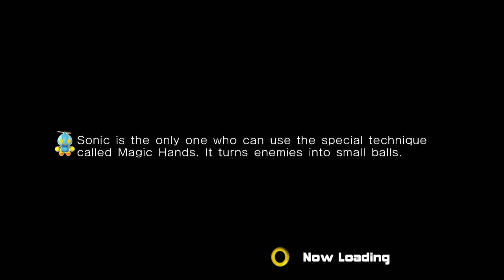⭐ Sonic 2 La Pelicula Recreado en Sonic Adventure 2 ⭐